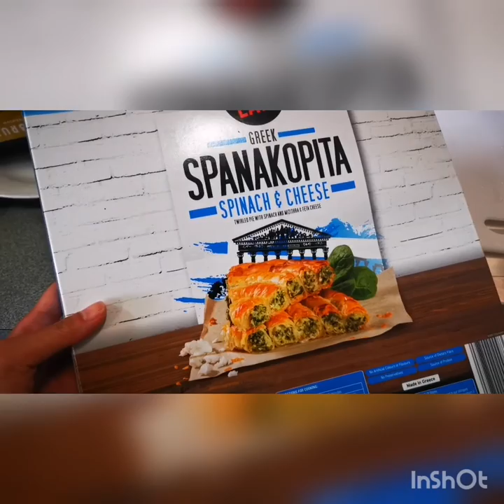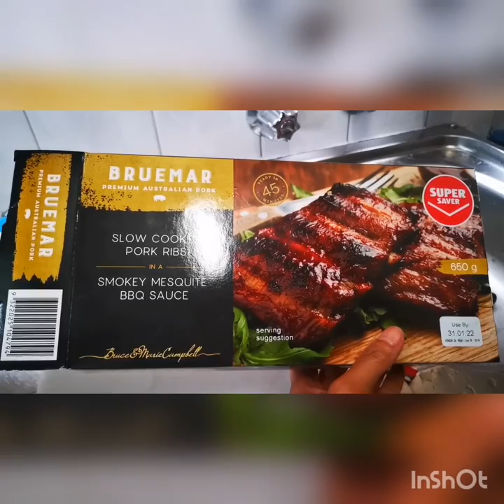vlog | Australia | Victoria | Melbourne | Mornington | Crib Point | Family friendly | Back yo nature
Record every moments of our family trip